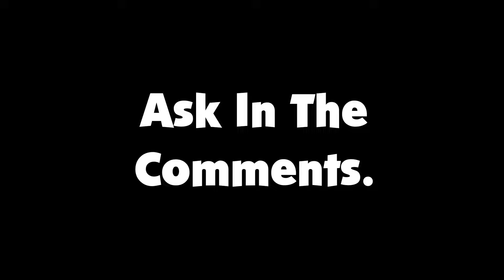Teal Voice Audition Vote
Tell In The Comments